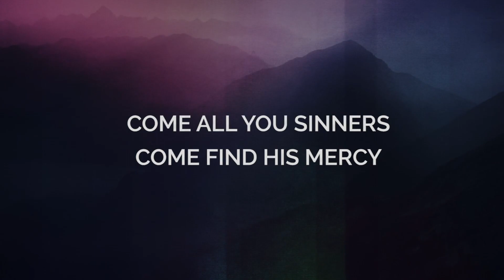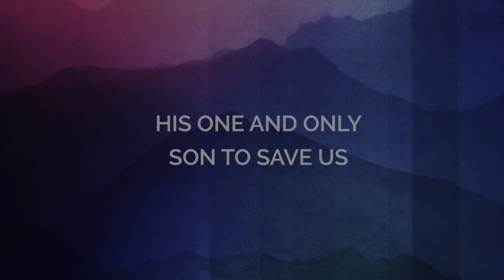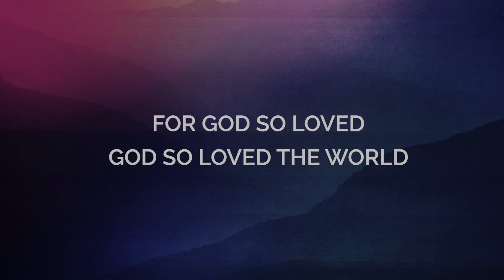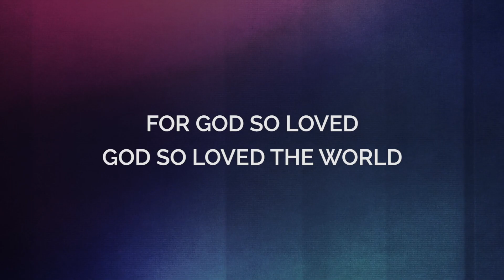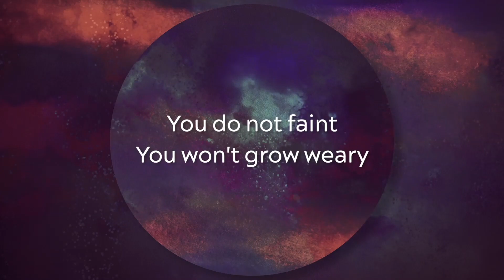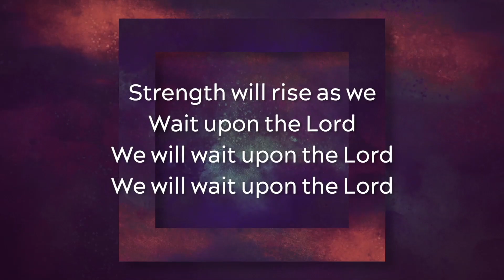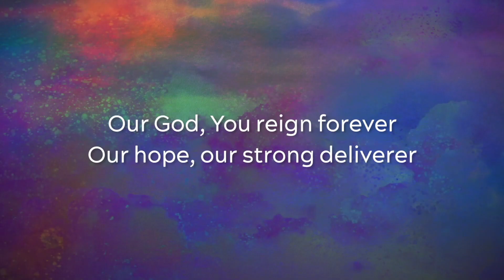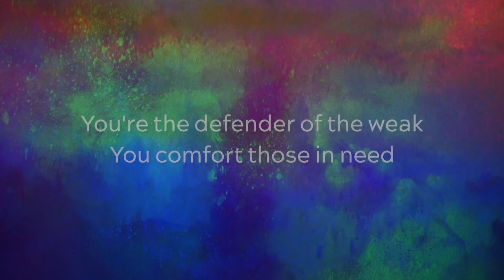encounter service September 25 2022